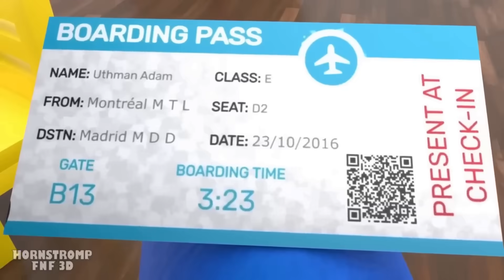CYAN est un monstre ? [🌈Rainbow Friends 2🌈]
CYAN accompagne l'ami du JOUEUR, mais la vérité est que CYAN a très faim...
Pendant ce temps, BLUE et GREEN essaient d'attraper PLAYER, restez à l'écoute pour voir comment l'histoire se termine !

🌈Gameplay Roblox Rainbow Friends 1 & 2:
👉Roblox Rainbow Friends est un jeu qui raconte l'histoire d'un groupe de personnes qui partent en voyage dans un parc d'attractions appelé Strange World, mais qui finissent par être kidnappées par un personnage mystérieux. Les joueurs sont obligés de collecter des objets tout en évitant les monstres qui apparaissent la nuit. Le jeu consiste en 5 nuits qui se déroulent dans un lieu étrange. La première nuit, le premier ami arc-en-ciel apparaîtra : le bleu. Vous devez trouver 24 cubes jouets et les placer dans le théâtre. Blue se promène sur la carte à la recherche du joueur et vous traquera et vous tuera à moins que vous ne vous cachiez dans un casier ou une boîte.

👉La deuxième nuit, tu rencontreras un nouvel ami arc-en-ciel nommé Green. Vous devez trouver 15 paquets de nourriture en vous cachant de Green et Blue. Green est aveugle, mais il peut vous trouver pendant que vous êtes dans la boîte.

👉La troisième nuit, vous devez trouver 14 fusibles, et vous serez également réarrangé avec deux nouveaux amis arc-en-ciel : le violet et l'orange. Orange a besoin d'être nourri. Si deux ou trois jours se sont écoulés et qu'il ne mange toujours pas, Orange sortira de sa tanière à la recherche de nourriture. Une ligne orange apparaîtra, indiquant le chemin qu'il empruntera. Quand Orange sort de sa tanière, vous devez vous cacher immédiatement, car s'il vous voit, il vous attrapera. Le violet se promène dans les conduits d'aération. Si vous le voyez dans l'évent, évitez de toucher l'eau ou il vous entraînera et vous tuera.

👉La quatrième nuit, la machine tombe en panne et il y a une coupure de courant. Tous les joueurs reçoivent une torche au début de la nuit. Aucun nouveau monstre n'apparaît. Vous devez trouver 9 piles pour le générateur de secours.

👉Et la fin : 5ème nuit. Tout commence avec un personnage mystérieux qui organise une fête d'adieu pour vous. Le jeu montre que si tu fais éclater le ballon, Blue se réveillera et te poursuivra. Lorsque tous les joueurs auront traversé cette zone, le ballon tombera sur la fourche et éclatera, et Blue se réveillera et vous poursuivra. La porte s'ouvrira pour vous et se fermera une fois que tout le monde sera de l'autre côté. Vous devez pousser la pile de blocs pour que la planche soit suffisamment éloignée des évents pour pouvoir y grimper. Cependant, une fois que vous aurez fait ça, Blue fera tomber la porte. Tous les joueurs doivent courir à travers les conduits d'aération pour s'échapper. Un extrait du jeu rappelle tout à fait la scène de la chasse au vent de Poppy Playtime. Une fois que tous les joueurs vivants sont sortis des conduits d'aération, une scène montrera Blue se faisant piéger lorsque le conduit se ferme. La scène finale est jouée, révélant la figure mystérieuse de celui qui nous a fait traverser toutes ces épreuves.